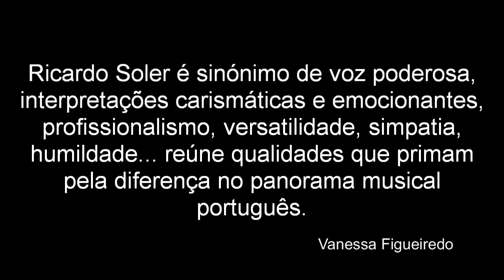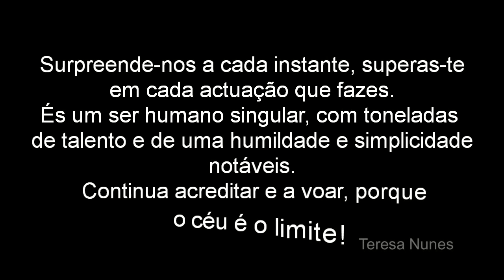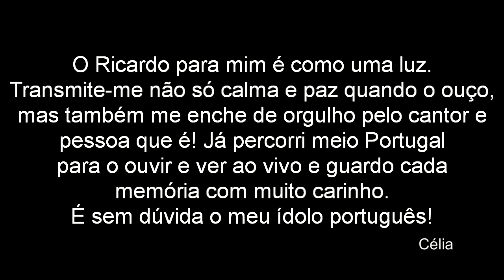Ricardo Soler na 'voz' dos fãs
Imagens e audio do concerto na Sertã
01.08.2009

Obrigada a todos os que participaram e contribuiram com as suas palavras.